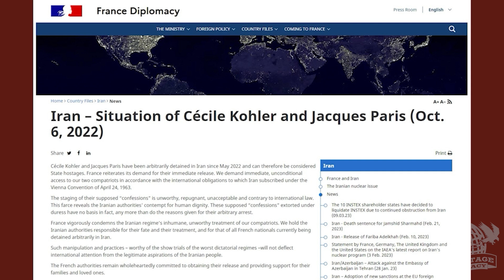Free Cécile Kohler, French hostage in Iran | Pod Hostage Diplomacy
Cécile Kohler is a French teacher and a unionist. She has always dreamed of visiting Iran. Last year, both Cécile and her partner, Jacques Paris visited Iran as tourists during the French school holidays and were arrested on their way to the airport by Iranian authorities. They have both been wrongfully imprisoned in Iran since 7 May 2022. The French government has referred to them as state hostages.

In October 2022, both Cécile and Jacques were made to deliver forced “confessions” which were aired on Iranian state media. The French government was outraged by this and strongly condemned it. On this episode, we have the honour of speaking to Cécile’s sister, Noémie Kohler.

Noémie walks us through what happened to her sister, how they found out she was arrested and what they did next. Noémie tells us how heartbreaking it was for her and her family to see her sister being forced to confess to something she didn’t do. She also talks about how her sister is doing physically and mentally as Cécile has been held for many months in solitary confinement, how the Kohler family have been coping with this trauma, the fact that Cécile has not been given access to a lawyer and the Free Cécile public campaign. Noémie and her family have been working with the families and supporters of other French citizens held hostage in Iran. They held a solidarity rally in Paris earlier this year.

We end this episode discussing what the Iranian authorities, French government and European Union should do to free Cécile and other innocent foreign nationals held hostage in Iran. We also discuss how journalists and members of the public can help.

Chapter Markers:
00:00:00 Intro
00:02:07 Who is Cécile Kohler?
00:05:10 What happened to Cécile Kohler?
00:08:29 What was it like seeing Cécile’s forced confession?
00:16:09 Solitary confinement
00:18:54 How is Cécile coping physically and mentally?
00:20:24 Has Cécile been able to speak to a lawyer?
00:21:02 How is Noémie and her family coping with this trauma?
00:23:57 The Free Cécile campaign
00:28:39 What should the Iranian authorities do?
00:30:00 What should the French government do?
00:30:45 What should the European Union do?
00:33:39 What can journalists and news outlets do to help?
00:35:54 What can the public do to help?
00:37:10 Where can people get more information on the Free Cécile campaign?